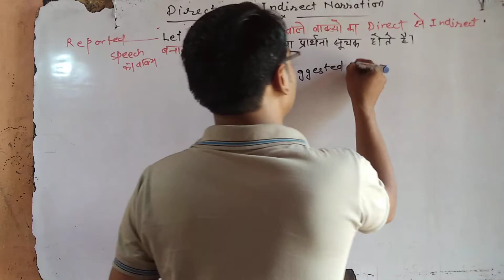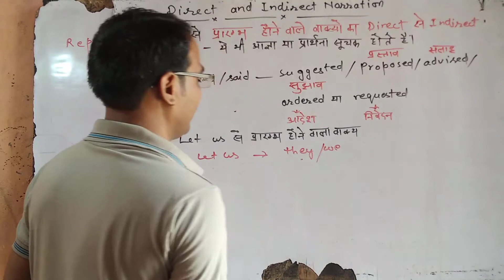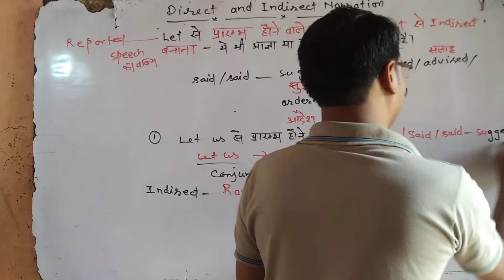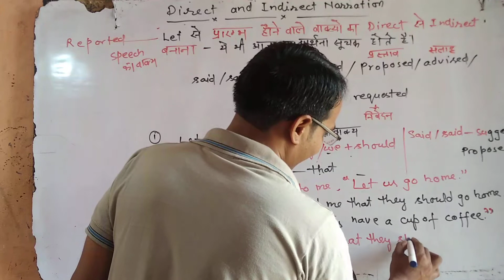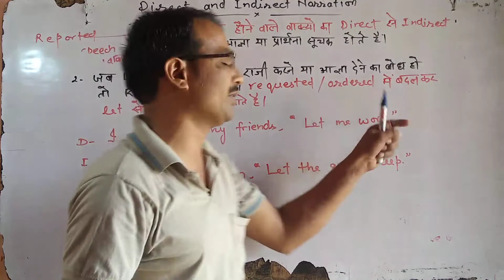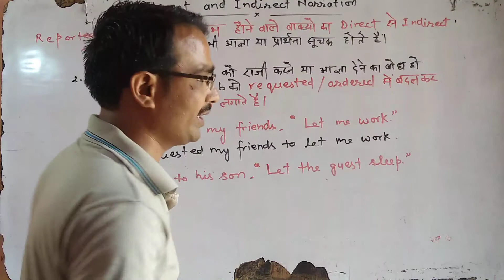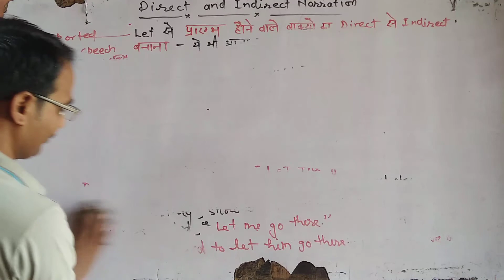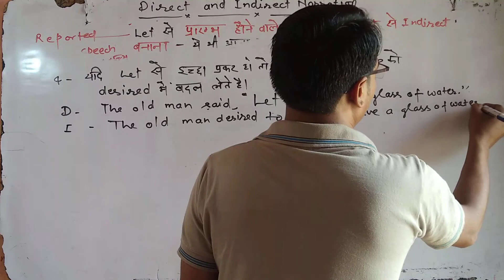Direct and indirect narration ( imperative sentence,USE OF LET)